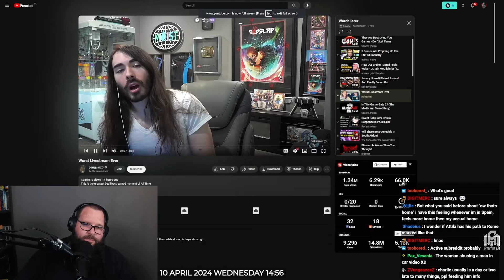I Feel Sick | Accolonn Reacts to penguinz0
Worst Livestream Ever